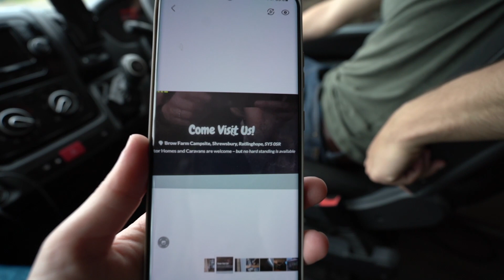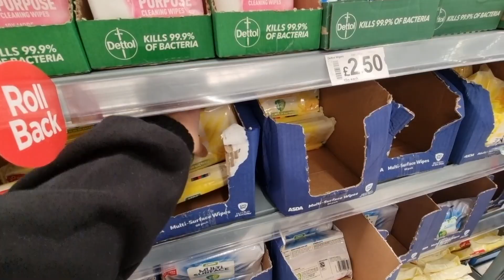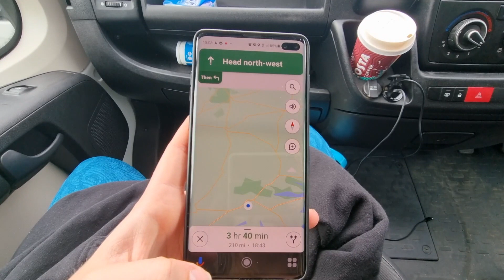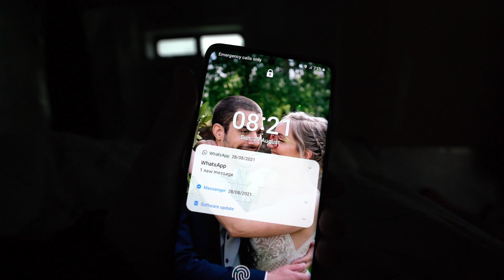VAN LIFE UK - WALES - 1ST ROAD TRIP ADVENTURE | Episode 1, Part 1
This is our first vanlife road trip with our half converted Citroen Relay L4H2 camper van conversion. In this episode we make our way towards Wales, camp a night at brow farm campsite and eventually end up at Shell Island in Wales.

TIMESTAMPS
00:00 - Intro
01:35 - Preparations
03:29 - Let's Go! Brow Farm Campsite
04:22 - Sheepy
05:19 - Getting Lost
07:07 - Brow Farm Campsite
08:09 - Dinner Setup
09:26 - Morning Explore
10:50 - First night review
12:30 - Let's Go! Shell Island (Wales)
13:33 - Shell Island Campsite
15:25 - Part 2 Intro